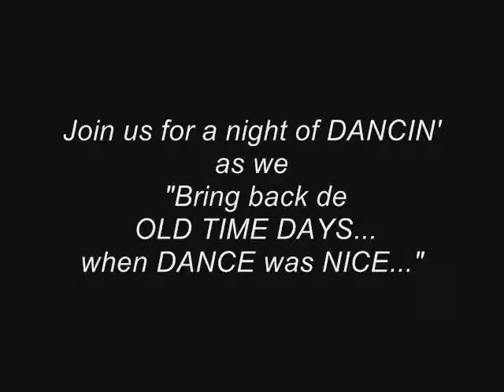Dance to OLDIES tunes! SAT.April23rd! Visit Listen!